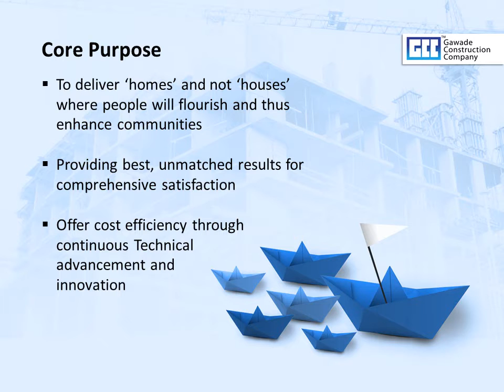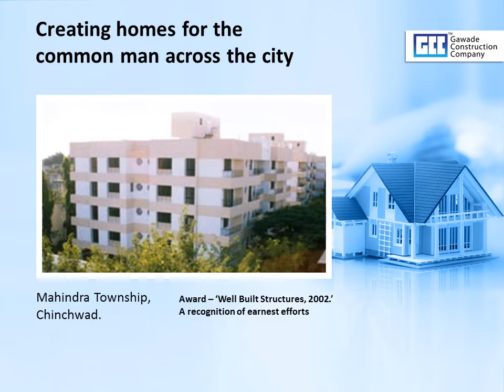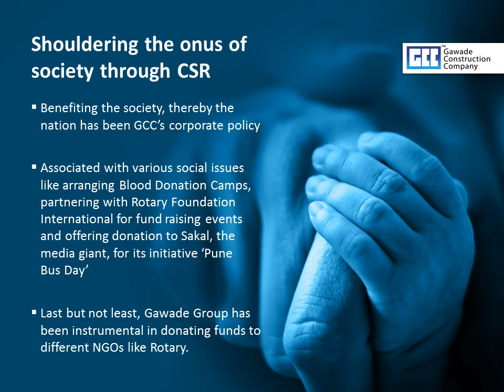GCC Group corporate video.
Hello,

This is a short video on GCC group so far journey.

Regards,
GCC Group.